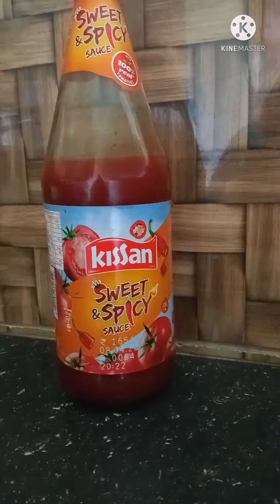bread and egg snacks